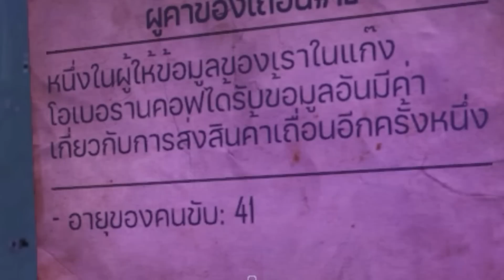Contraband Police[Thai] #7 นักปล้นสุสาน